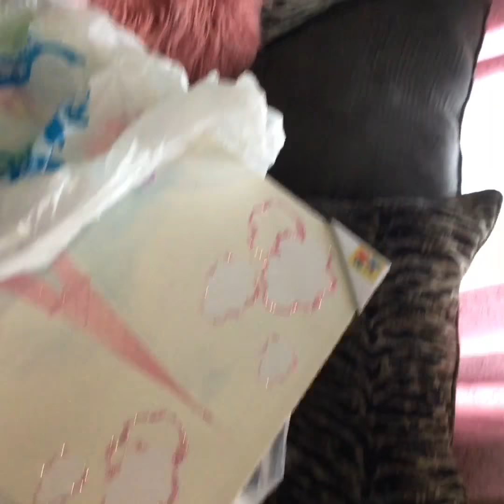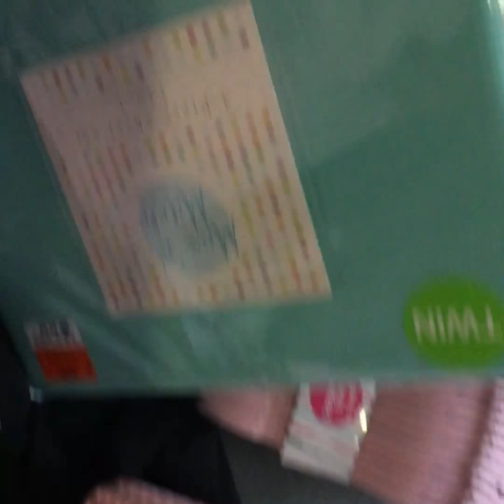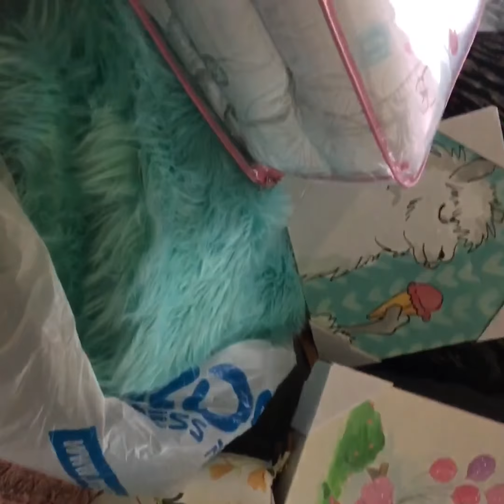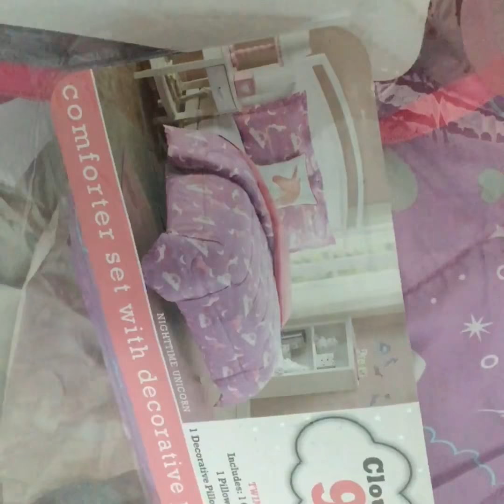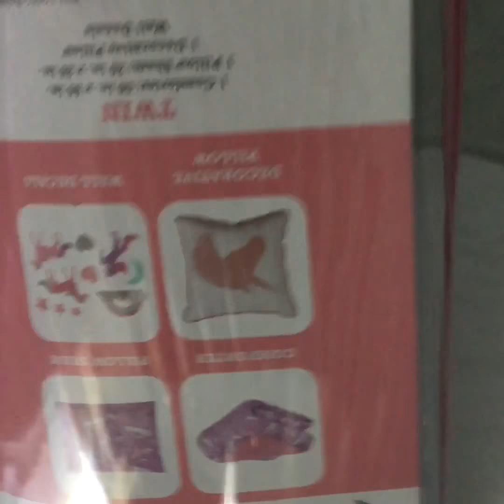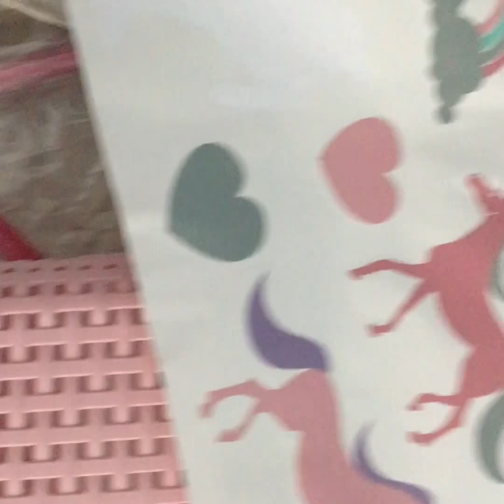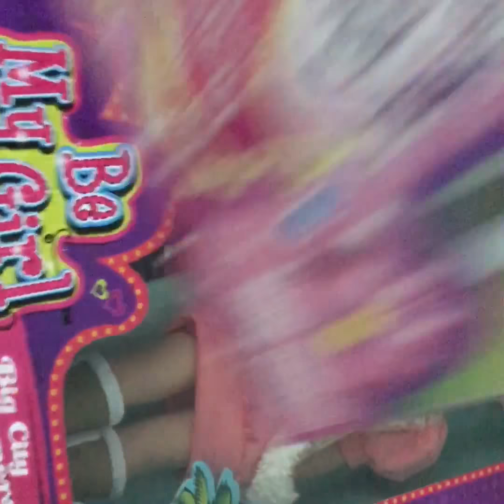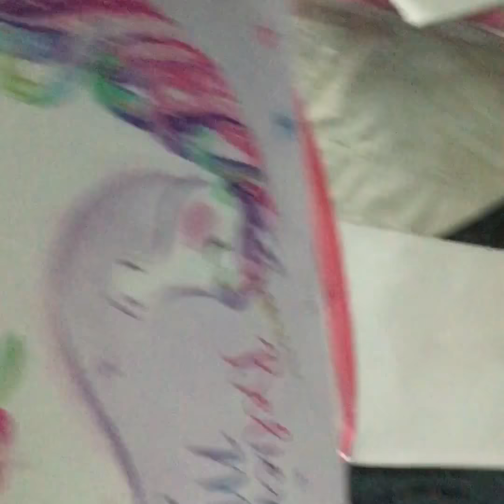El cuarto de mis nenes 👦🏻👧🏻